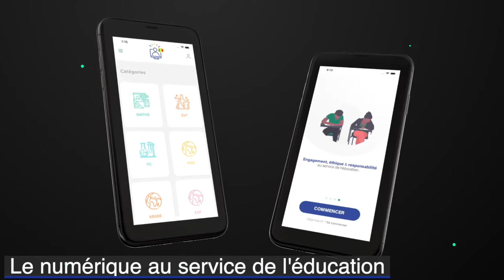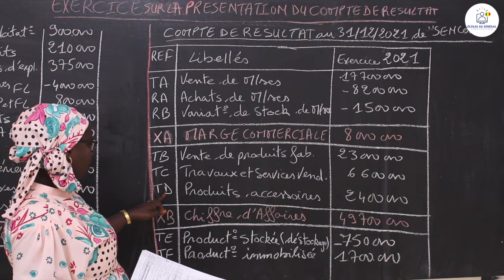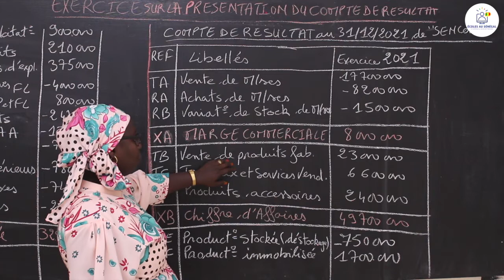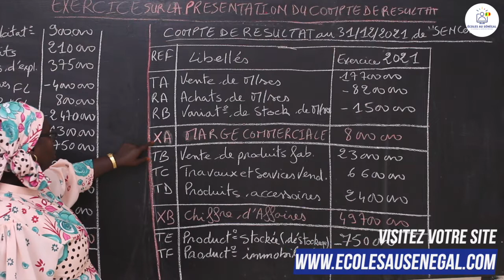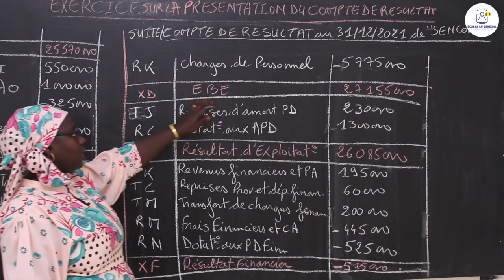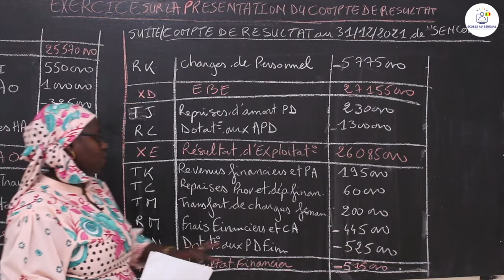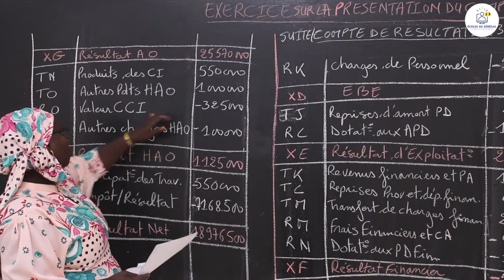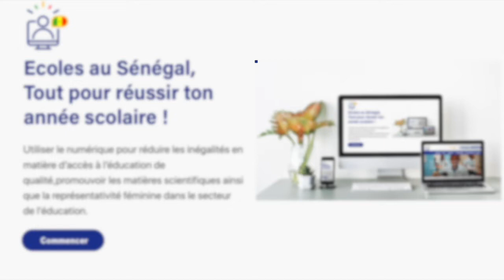Exercices - Terminale STEG - Comptabilité : Présentation du compte de Résultat / Mme Diop